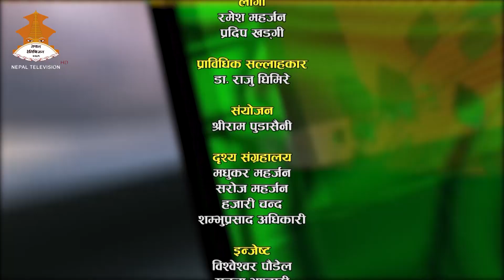SAMBADMA KRISHI 20760301 || पशु कल्याण र व्यवसायिकता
Producer : Dipak Samir
Guest : Hari Prasad Joshi